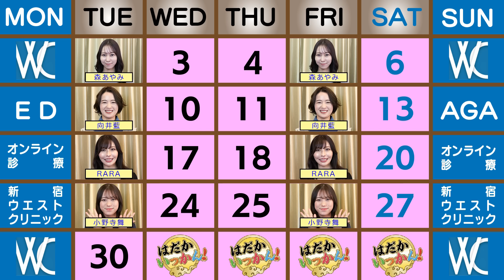元マック店員「豊岡さつき」彼と弟も勤務。MINAMOがマックで頼むアレ。i m lovin it!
概要欄
みんな大好きマクドナルド
トッピング注文した事ある？

マックから工場、そしてデビュー。
豊岡さつきの歩んだ道

いっかん！オンラインクリニック開始
こちらの新規登録で
紹介コードikkanを入力すると割引が適用されます